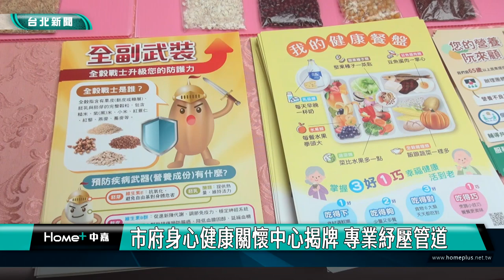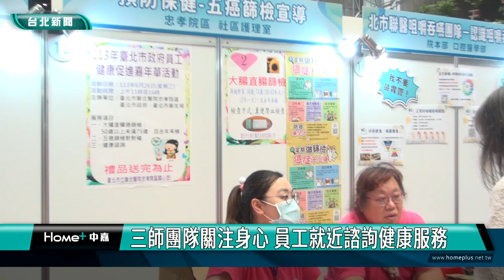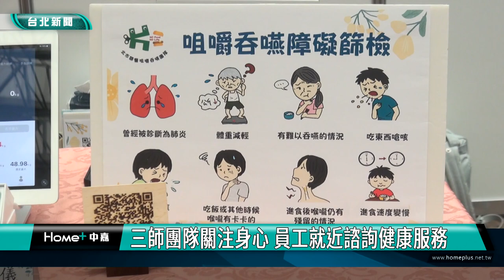蔣萬安|職場健康|市府身心健康關懷中心揭牌 專業紓壓管道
市府身心健康關懷中心揭牌 專業紓壓管道
三師團隊關注身心 員工就近諮詢健康服務

台北市政府員工身心健康關懷中心揭牌，提供市府全體同仁在公務繁忙之餘，可就近與專業人員進行健康諮詢服務。揭牌當日市政大樓也舉辦員工健康促進嘉年華活動，台北市長蔣萬安也帶領部屬了解健康資訊。

關懷中心納入公共衛生師、諮商心理師、職場護理師團隊，以市府健康願景的永續目標，提倡關注個人健康層面，生理心理都照顧到。

嘉年華攤位自出生至臨終集結各項健康促進專題，將相關資源介紹給員工，共同促進員工職場幸福與健康。